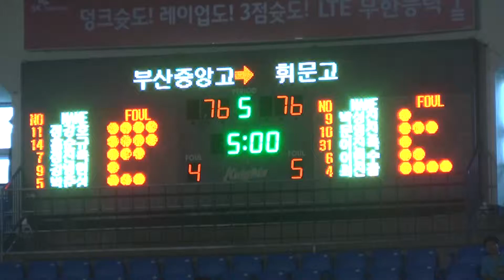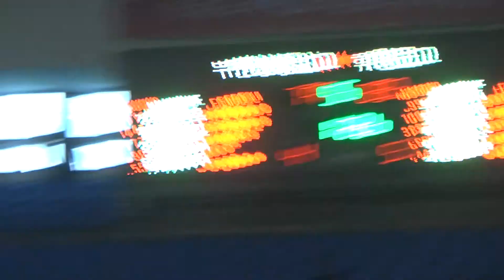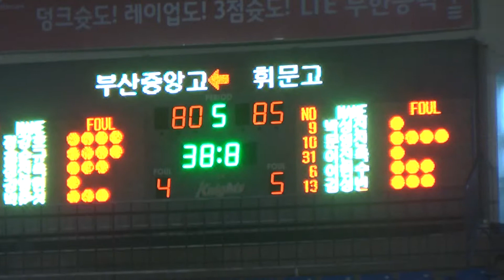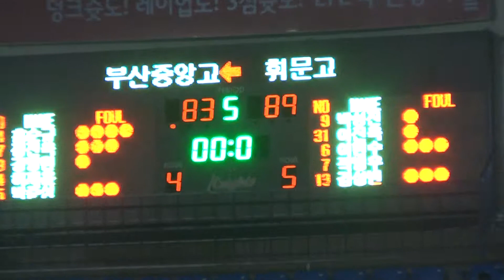2013 대통령기 고교농구 부산중앙고 휘문고 eq